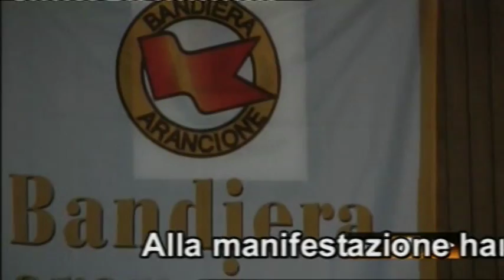Sant'Agata di Puglia ospita la festa nazionale del Pleinair 2010 1° parte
23 ottobre La festa nazionale del Pleinair a Sant'Agata di Puglia. Servizio di Artemisium Web Tv